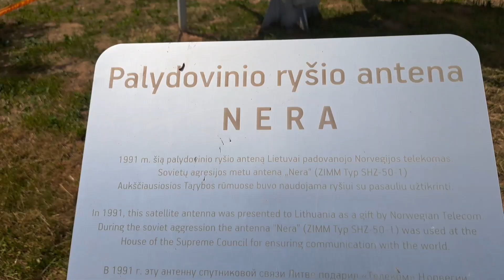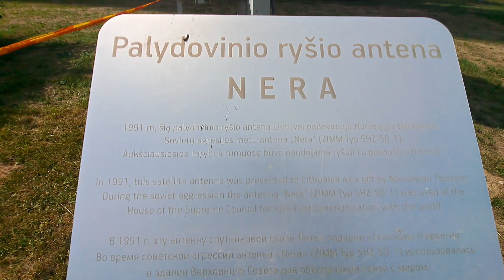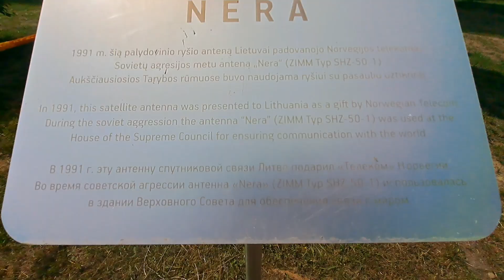In1991, this satellite antenna was presentedto Lithuana Norwegantelecom